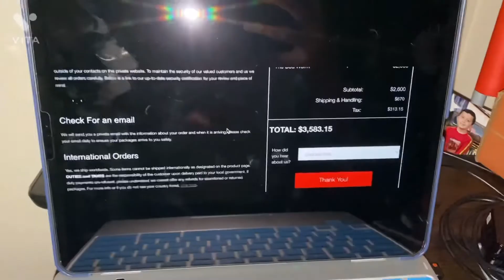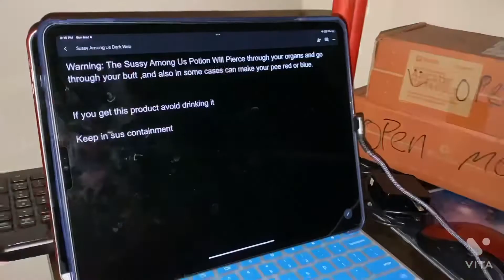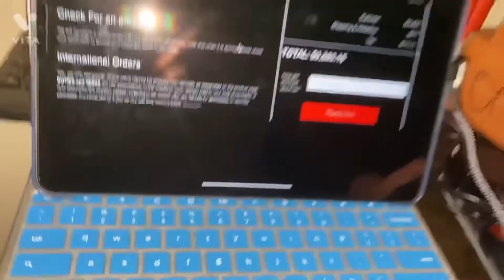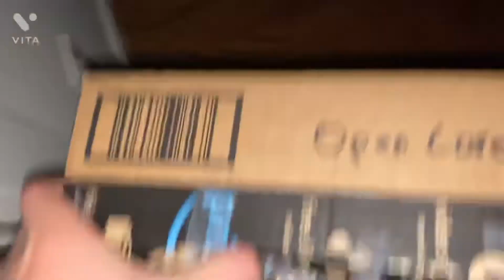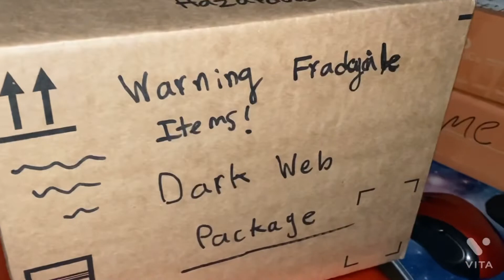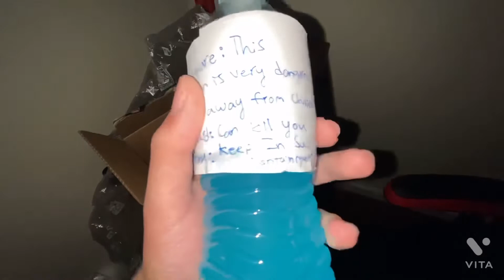Drinking And Unboxing The Among Us Potion At 3am! (100% LEGIT) (NOT FAKE) (NOT CLICKBAIT) *Scary* 😱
We decided to make a funny video about unboxing some amoung us potions with a lot of dialogue. This video is very real it’s not fake for sure and yeah… we made this video like a ultimate amond us throw back even though among us is kinda dead but still maybe we can bring it back alive. Who knows?